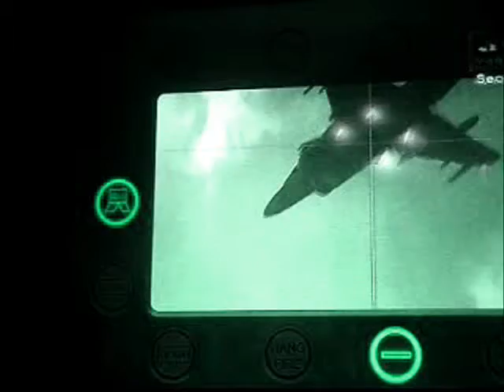fts-visionzz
FFFFFFFFFFFFFFFFFFFFFF
tttttttttttttttttttttttttttttttttttttttttttttttttt

VVVVVVVVVVVVVVVVVVVVVV
iiiiiiiiiiiiiiiiiiiiiiiiiiiiiiiiiiiiiiiiiiiiiiiiiii
iiiiiiiiiiiiiiiiiiiiiiiiiiiiiiiiiiiiiiiiiiiiiiiiiii
oooooooooooooooooooooo
nnnnnnnnnnnnnnnnnnnnnn
zzzzzzzzzzzzzzzzzzzzzzzzzzzzzzz

PSN(FtS-ViSiOnZz)